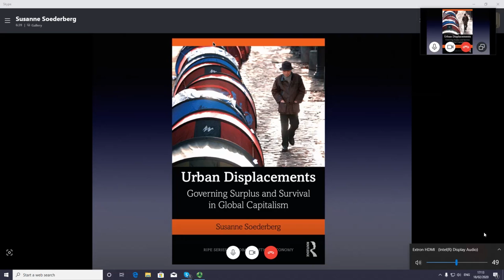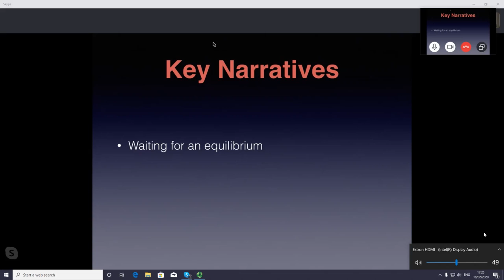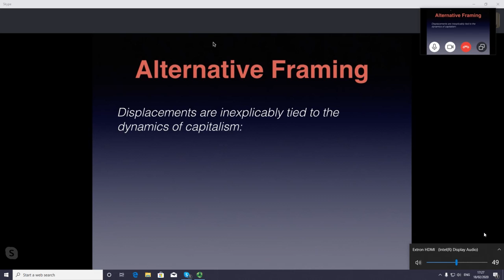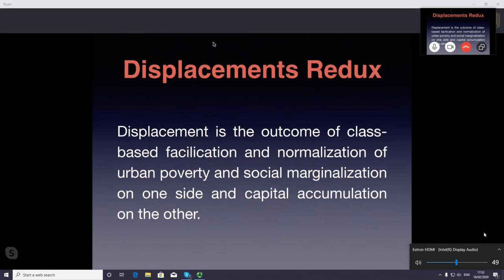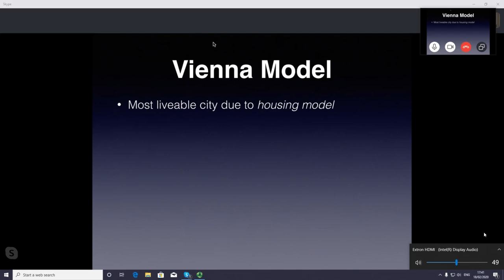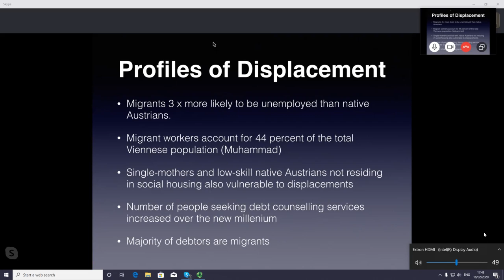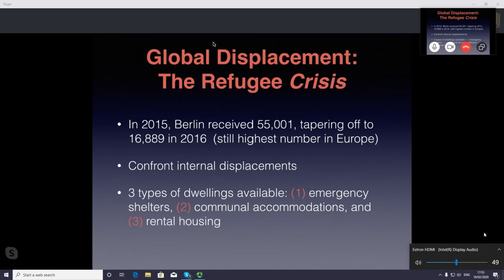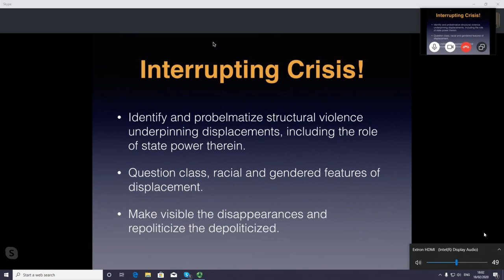Susanne Soederberg on Urban Displacements Governing Surplus and Survival in Global Capitalism | SOAS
Urban Displacements: Governing Surplus and Survival in Global Capitalism was a seminar given by Professor Susanne Soederberg (Queen’s University, Canada) at the Department of Development Studies, SOAS University of London on 18 February 2020.

The scarcity of affordable rental housing has become a defining social issue with an increasing number of impoverished households embroiled in a vicious cycle of rental housing insecurity marked by overindebtedness (rental arrears), evictions and homelessness. The latter has hit a crisis point in Europe, as more people – especially migrants, refugees, and single-parents – are being displaced from rental homes due to insufficient or irregular income. Indeed, poorer tenants often pay more than 40 percent of their net disposable income on rent, which often leads to them cutting back on vital expenses such as food, heat and transportation. To deconstruct this reality, I push beyond dominant debates by treating low-income rental housing as a historical social relation. By this I mean that housing is a unique commodity in capitalism that provides a necessary place for the social reproduction of labour power while being simultaneously integrated into the global dynamics of financial capitalism characterised by a continual pursuit of short-term, speculative gains. This results in lucrative gains for a select minority yet leaving a majority to survive on a patchwork of monetised means including meager wages, expensive consumer credit, and inadequate social welfare payments. To engage the current dynamics reshaping rental housing as a place for the social reproduction of the working poor within financial capitalism, my talk draws on an empirically grounded analysis of Berlin, Dublin and Vienna. I argue that historical and geographical configurations of monetised power, including landlords, employers, and inter-scalar state practices have served to reproduce rental housing insecurity and silence its gendered, class and racialised underpinnings. The outcome is the everyday facilitation and normalisation of urban poverty and social marginalisation on one side and financial capitalism on the other.

Susanne Soederberg is a Professor in the Department of Global Development Studies at Queen’s University in Kingston, Ontario, Canada. Professor Soederberg’s research interests are broad and varied, ranging from global development finance, global governance, corporate power, debt, urban poverty, and state theory. She has investigated these themes across many geographical spaces across the global North and global South, including Latin America, Southeast Asia, North America and Europe. Among numerous scholarly publications and special issue editorships, Professor Soederberg has authored several books, including two award-winning monographs, Corporate Power in Contemporary Capitalism (2010) and Debtfare States and the Poverty Industry (2014). Through the generous financial support of the Social Science Humanities Research Council of Canada, Professor Soederberg is currently completing a book monograph on Urban Displacements: Governing Surplus and Survival in Global Capitalism (2020) from which her SOAS Lecture extensively draws.